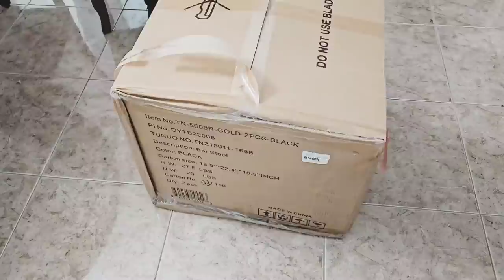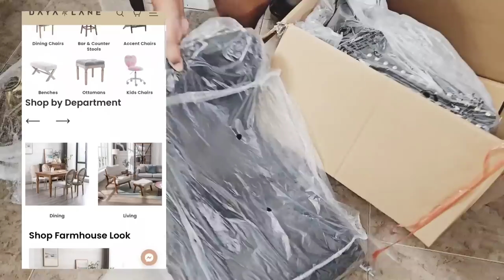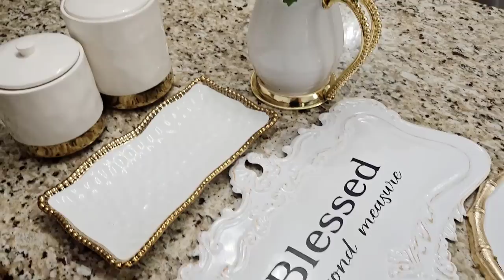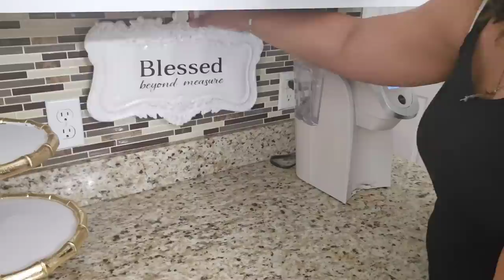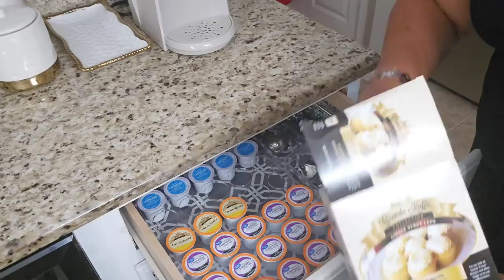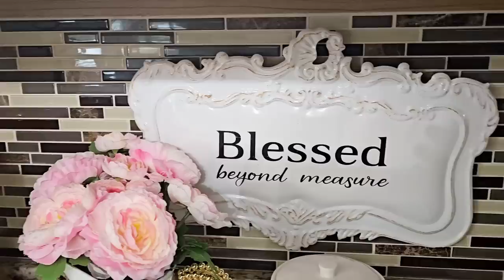Kitchen Updates | New Bar Stools by Daya Lane | Coffee Bar & Simple Kitchen Island Styling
WHAT YOU SHOULD DO NEXT:
Remember to show some love by clicking SUBSCRIBE | Don't forget to "like" this video, hit the notification bell twice 🔔 & become a part of The Blessed Family by clicking the links below 👇🏻

 / ablessedhomewithk...